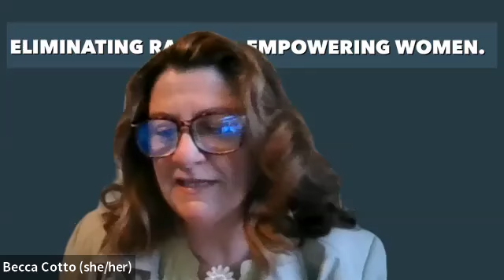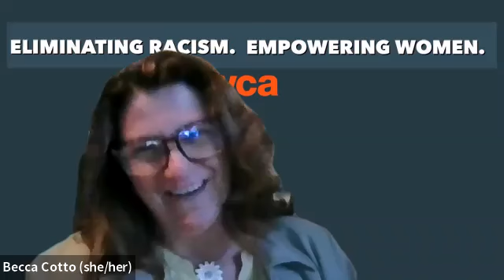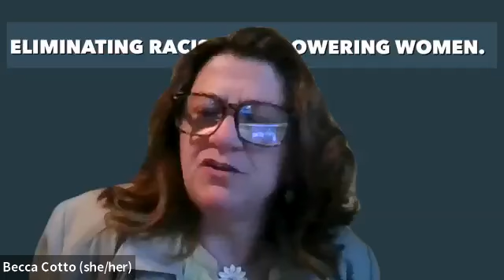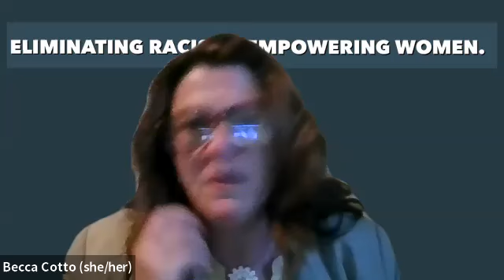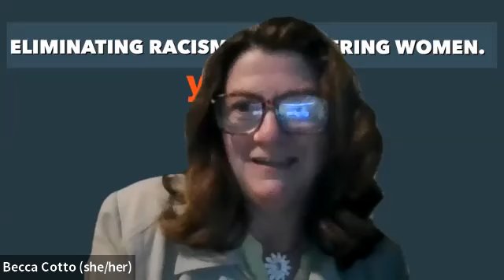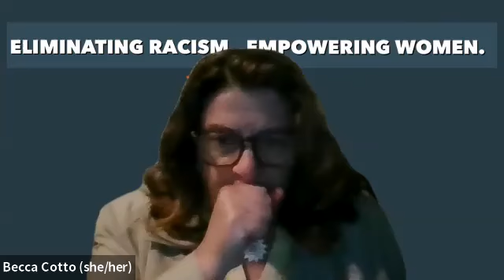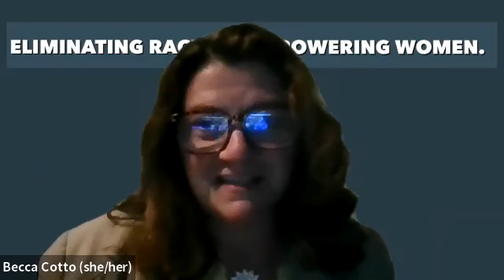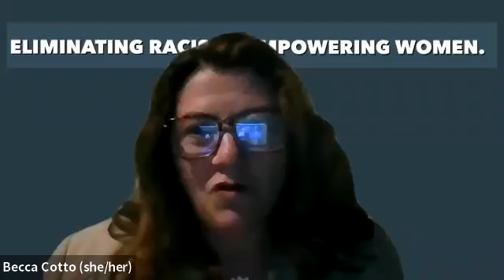Let’s Talk Racism & Representation in Film, Media, and Theater - YWCA Delaware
YWCA Delaware hosts a conversation on both the history and current role film, media, and theater plays in a failure of accurate representation. We internalize much of what we take in just in the physical appearance and perpetuation of bias and stereotypes on an unconscious level. What are the ways we can and have addressed these issues and who can we hold accountable when they continue?

Guest Speakers:
•  Akima A. Brown, Founder of Reel Families for Change, Filmmaker, and Community Advocate
•  Michael Feely, Executive Editor of DelawareOnline/The News Journal
• David Stradley, Producing Artistic Director of Delaware Shakespeare